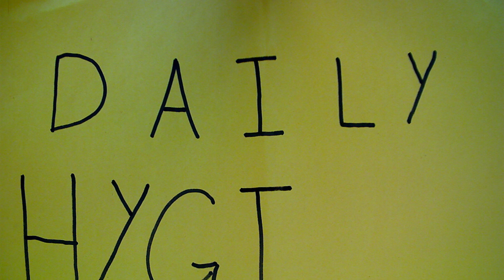Hygine- Super Sweet Friday Mornings